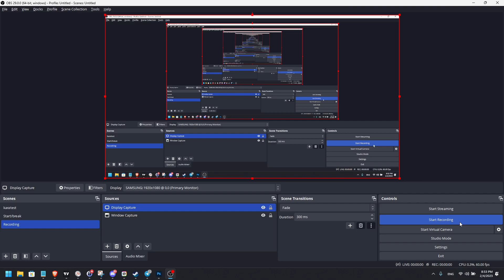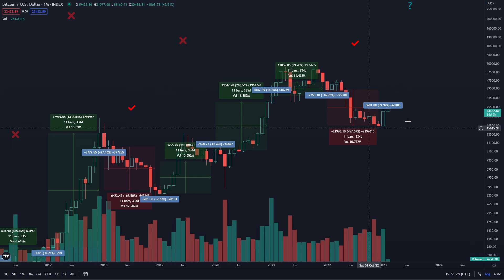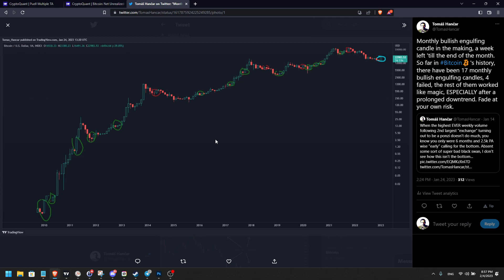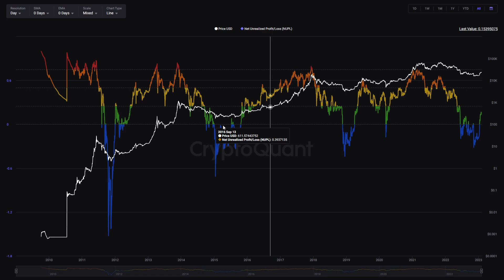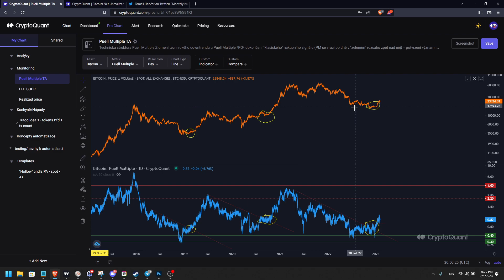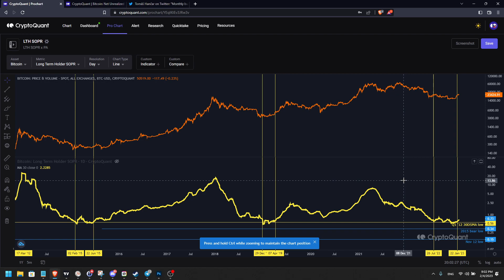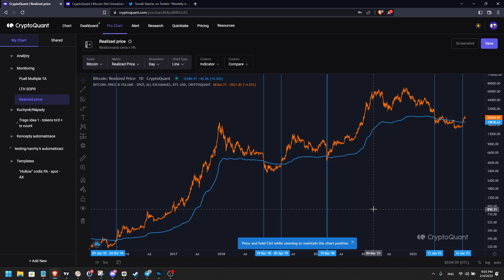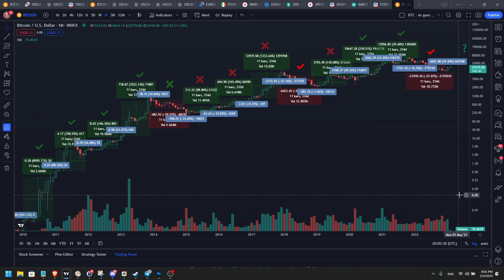[VIDEO] Jaký leden, takový rok?